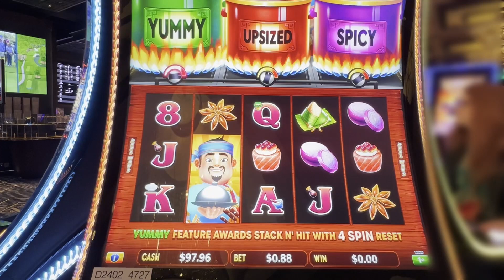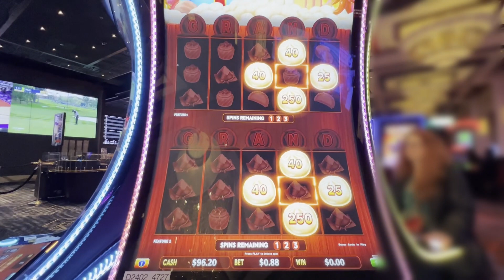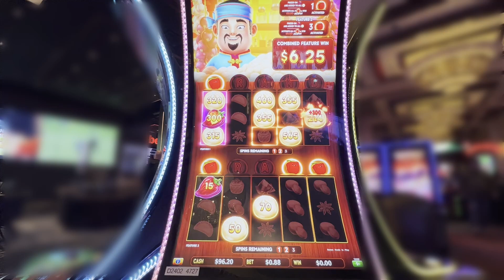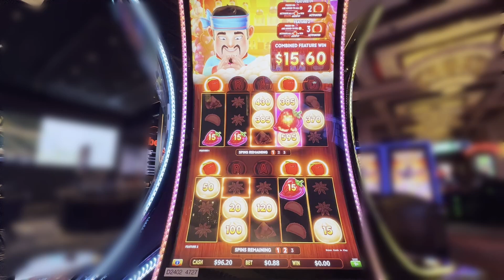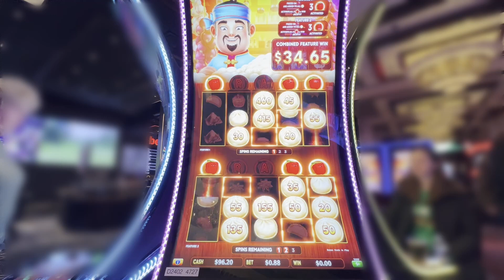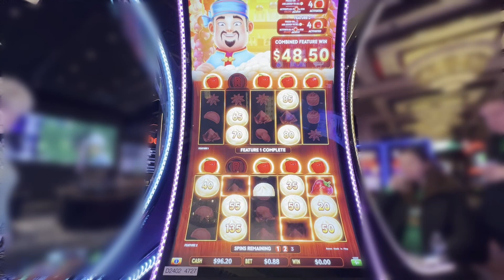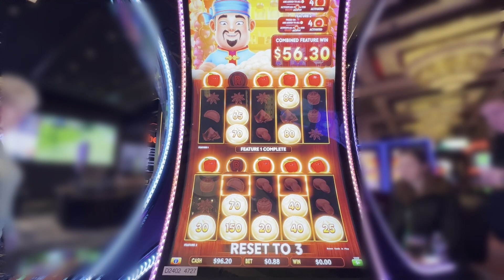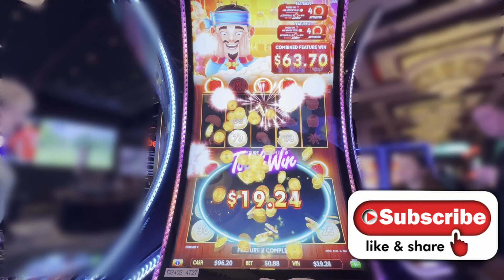BIG HOT FLAMING POTS SLOTS. Getting Lucky with Mr G group play. 3 spin BONUS!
We hit fast and we played a long BONUS. What a great game when it hits!